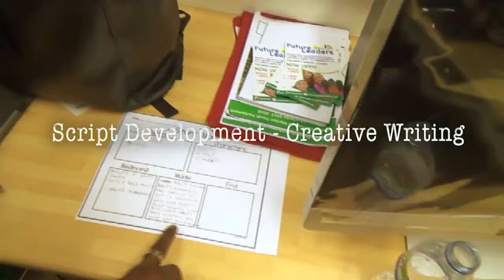ATS - Youth Programme Stage 1 (Promo)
The Art Thou Spirit Film & Performance Programme, is a course designed to open the doors for young people ages 10-18, who wish to learn the craft of Filmmaking, Acting for camera, along with ownership, distribution and Exhibition.

Help support our youths for a better tomorrow!

Facebook 3re Souls Productions

Team 3re Souls